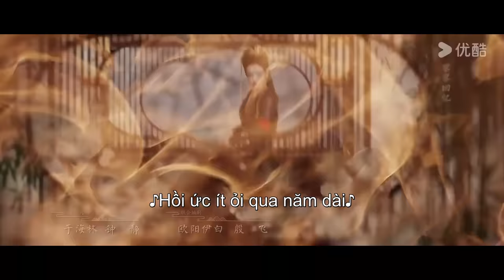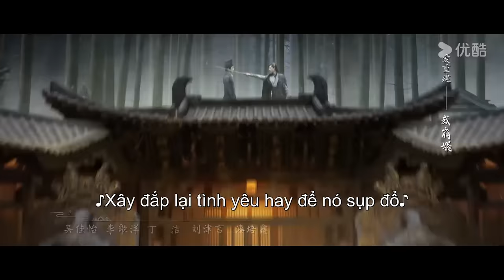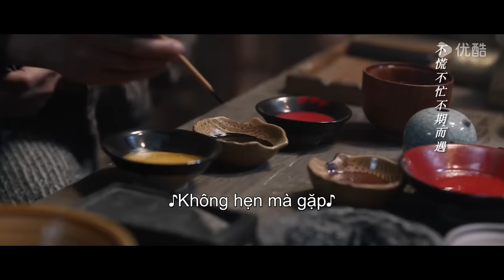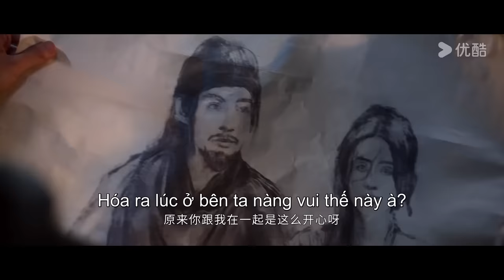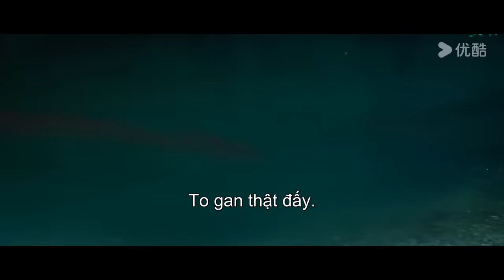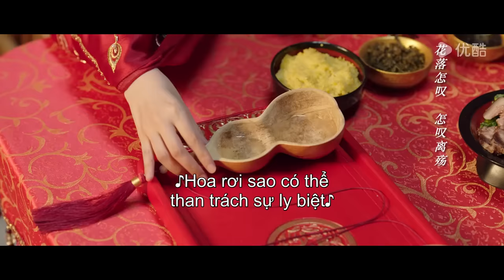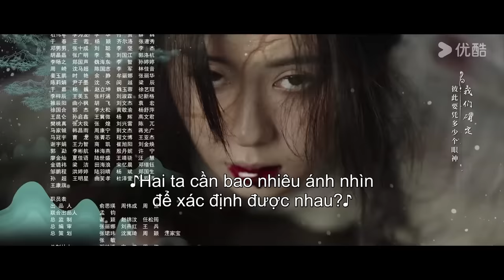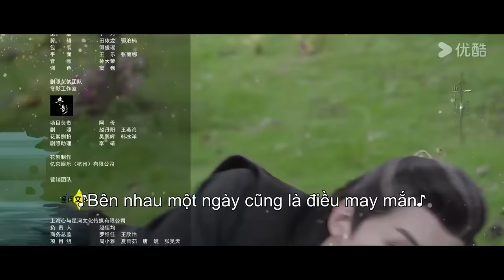[VIETSUB] Hoa Gian Lệnh | Tập 02 | Phim Cổ Trang | Cúc Tịnh Y/Lưu Học Nghĩa | YOUKU